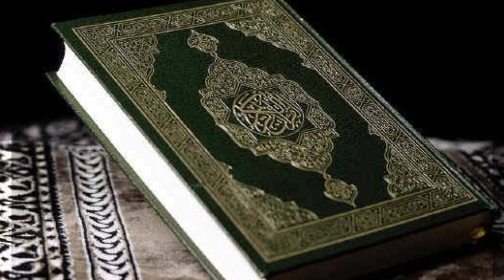Who are Yajooj and Majooj and how are they related to Alexander the Great?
اگر آپ کو یہ ہماری ویڈیو اچھی لگی تو اس ویڈیو کو لائک کر دے اور ہمارے چینل کو سبسکرائب کر دیں شکریہ۔

ya jooj ma jooj
Yajooj Majooj